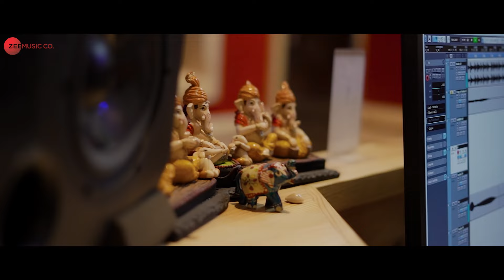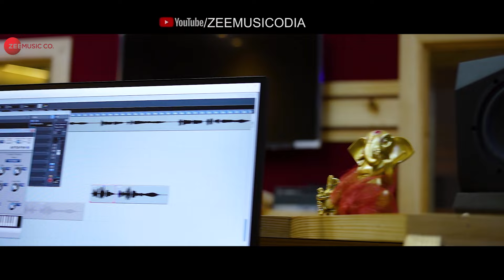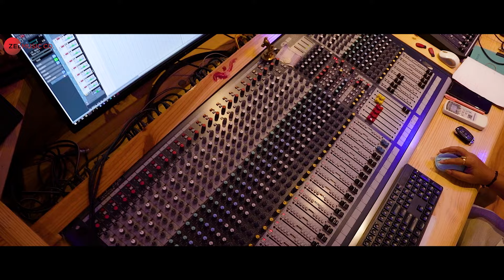Sita Sakhala Studio Version | Sohini, Biswajit | Sanata, Lalit | Shuvendu | Romantic Song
Presenting the studio version of song Sita Sakhala sung by Sohini Mishra & Biswajit Mahapatra

Singer - Sohini Mishra & Biswajit Mahapatra
Composer - Biswajit Mahapatra & Sanata Kumar Panda
Lyrics - Lalit Narayan Rath
Programmer: Anshuman Nandy
Sound Engireer: Smruti Ranjan
Guitar: Suresh Patro
Post Production: Box Studios
Associate Director: Prasanna Ku Panda
Asst. Director: Rajesh Panda
Director: Shuvendu Ghadei
Producer: Sanjukta Maharana
Production House: ASHAMEDIA